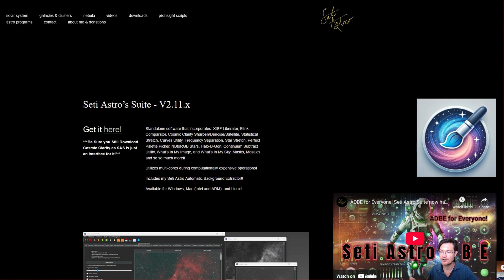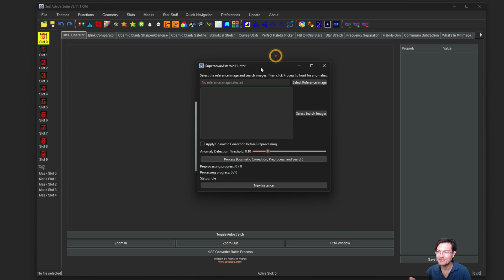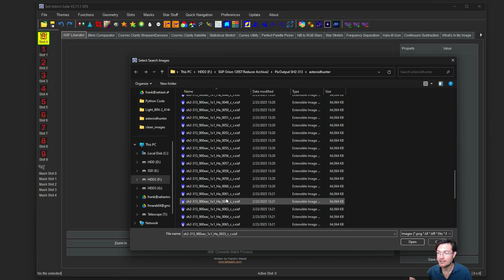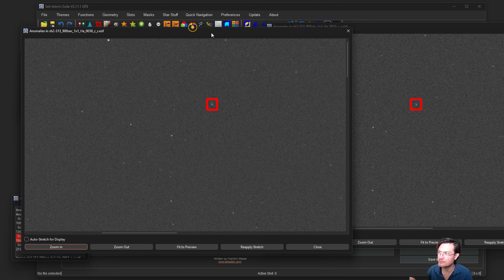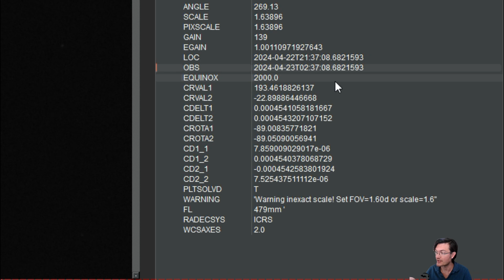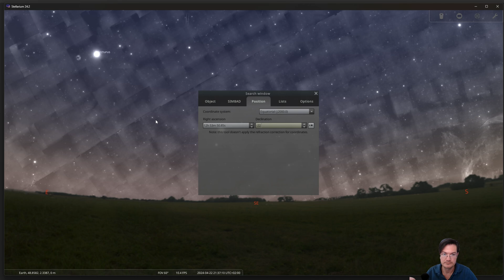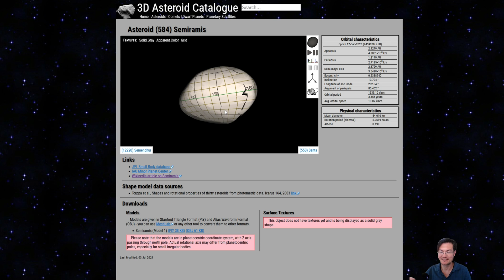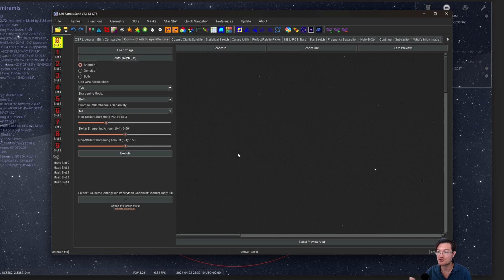Supernova and Asteroid Hunter: Now in Seti Astro Suite!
For those wondering if there are any asteroids moving through their image, or maybe if a Nova flared up during your imaging session, or you are doing survey work, this is the tool for you!  Originally as my script in PixInsight it now is available within SAS!